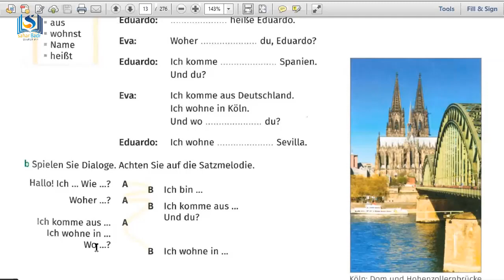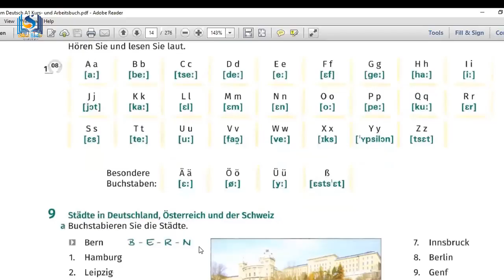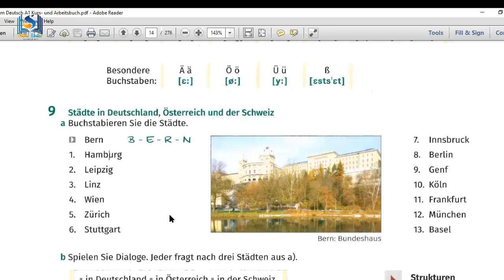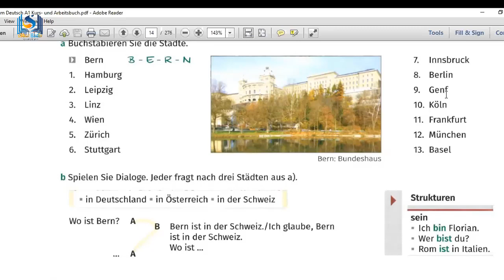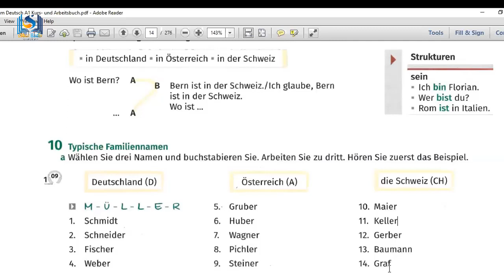. Erklärung.Lektion 1.Seite,11, 12 المستوي الاول a1 شرح المتبقي من صفحة11 وصفحة 12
. Erklärung.Lektion 1.Teil 3   شرح الدرس الأول  جزء الثالث

جروب جديد  خاص بشرح الكتاب
يسرنا وجودكم فيه